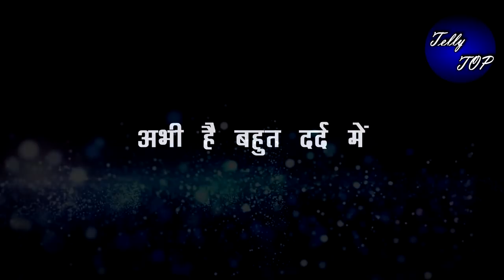KUMKUM BHAGYA || “RHEA तोड़ेगी PRAGYA के सामने चुप्पी” यूँ बताएगी ABHI से जुड़ी सच्चाई